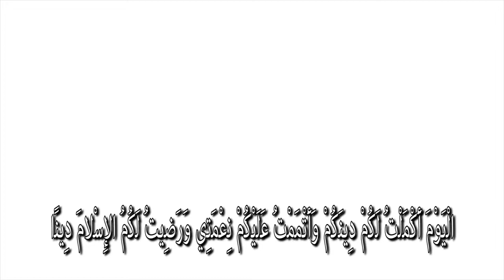Amazing Reminder ┇ by Ustadh Majed Mahmoud ┇ A Day Every Muslim Should Know About ᴴᴰ ┇ TDR ┇